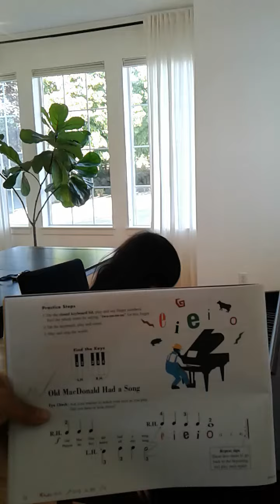old macdonald had a song_students of path phan